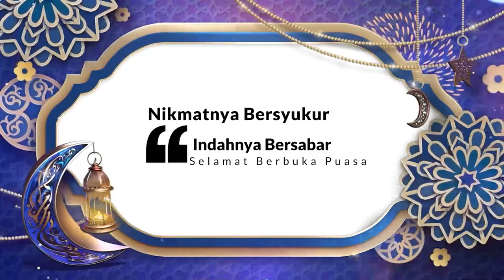Kultum Ramadan l Medali yang akan Dihadiahkan Allah SWt di Bulan Ramadan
Kultum Ramadan bersama KH.Moch. Wawan Ridwan. S.Sy.MM
Ramadan diberikan 4 hadiah/medali oleh Allah SWT.
“Wahai orang-orang yang beriman! Diwajibkan atas kamu berpuasa sebagaimana diwajibkan atas orang sebelum kamu agar kamu bertakwa,”QS Al- Baqarah 2:183